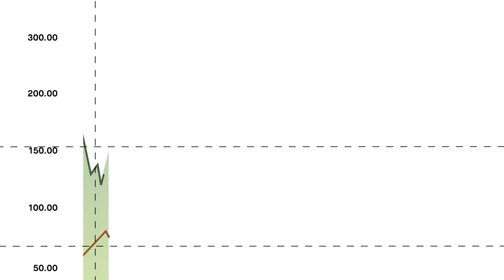#1 Specialty coffee & the price crisis | Producer Crossover 2019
The price of green coffee over the last few years has plummeted at an alarming rate. Whilst hosting the Producer Crossover event during the World of Coffee 2019 with This Side Up, we took the chance to talk one-to-one with some of the industry’s leading authorities on the matter.

"We are contributing to the crisis. We are creating a lot of value but it gets stuck in the cup. In that beautiful latte art. (...) Even if we are specialty coffee, we are also complicit in the price crisis. I think it was a moment of self awareness that we don’t really have I think a lot of us in specialty think “I pay very high prices. I have nothing to do with the New York C Price. The price crisis is not me. It’s others.”", Sara Morocchi, vuna consulting.

"The reality that we face in the coffee industry is that we have generated this whole industry of connoisseurship and appreciation of quality and craft and fancy and all of this but at the same time we haven’t allowed our partners at origin to appreciate the value of what they’re selling at the same rates that we’re enjoying on the side.", Chad Trewick, Transaprent Trade Coffee.

"The most expensive coffee sold in the country was Yirgacheffe three years ago (...) look the people are still the same. And it’s true, nothing has changed for the people locally you know? What’s the fault? What’s the reason? I don’t know.", Heleanna Georgalis, MOPLACO.

"Well, the fact is we have too much production in the coffee world right now and that’s going to stay there for some time because it’s just not immediately changeable. So we need to figure out ways to be independent from the C Market Price when we’re talking about commercial coffees and not about specialty coffee.", Martin Elwert, Coffee Circle.

It’s evident there is an ongoing question over how to deliver fair compensation to the producers at origin. So, where does this problem leave us in the fight to make a change, a difference… a revolution even?

In the second episode, we highlight some of the important, diverse and sometimes fiery discussions held during The Producer Crossover and how they impacted the views of those who took part

Martin Elwert, CEO of Coffee Circle published his thoughts about the an ongoing question "Do we pay fair prices?"